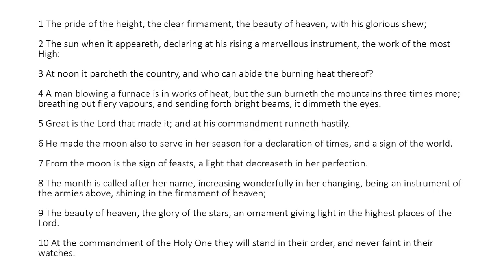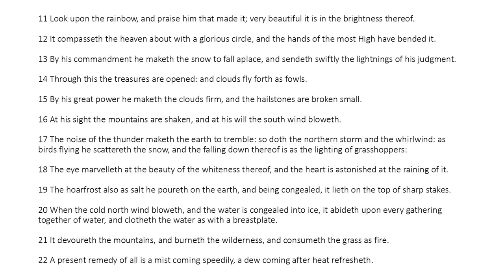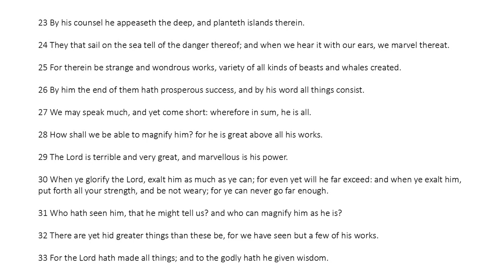Ecclesiasticus Chapter 43 (King James Bible Apocrypha) Read Along Audio